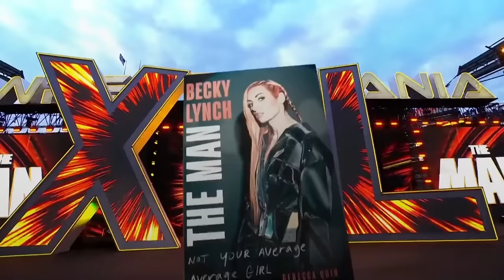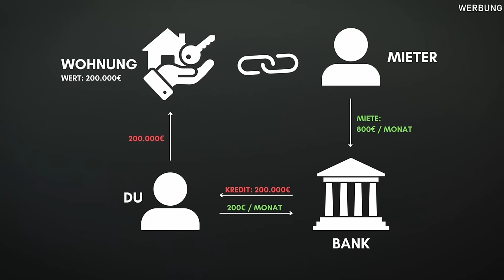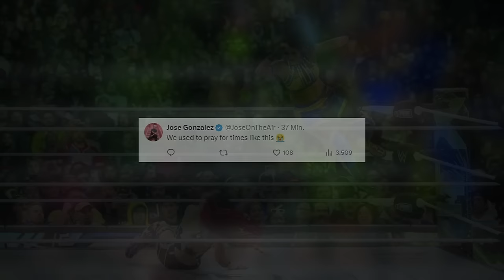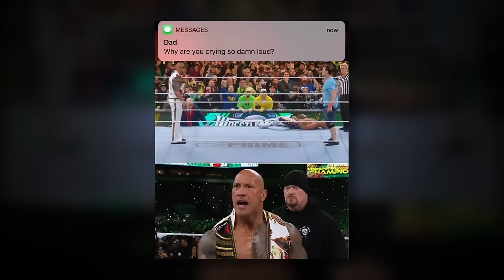UNFASSBAR! 🥹 | WWE WrestleMania 40 Review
WWE WrestleMania 2024: Zwei Nächte voller großartiger Action und ein episches Ende. Herzlich willkommen in einer neuen Ära...

Matchratings sind im Video eingeblendet.

𝗧𝗜𝗠𝗘𝗖𝗢𝗗𝗘𝗦:
00:00 - 02:53 Eine neue Ära
02:54 - 15:46 Night 1 Review
15:47 - 17:22 Sponsor
17:23 - 28:34 Night 2 Review
28:35 - 29:05 Fazit
29:06 - 29:32 Dusty Tribute 🥺